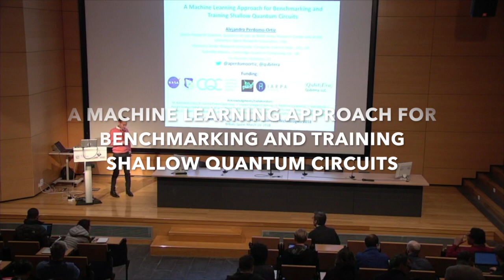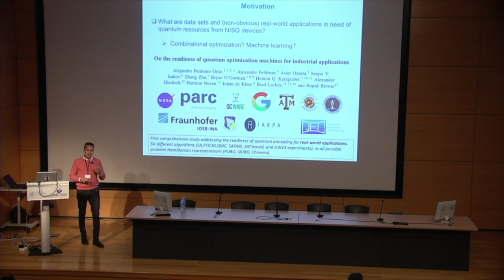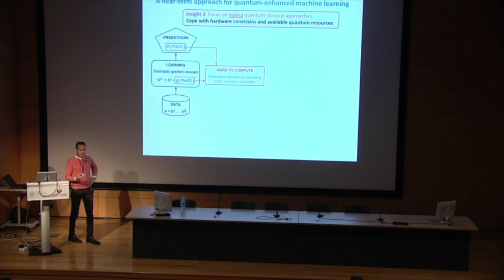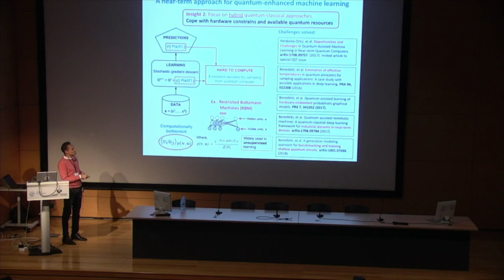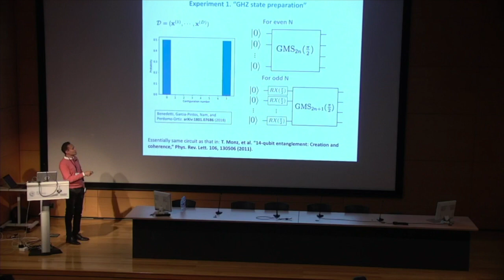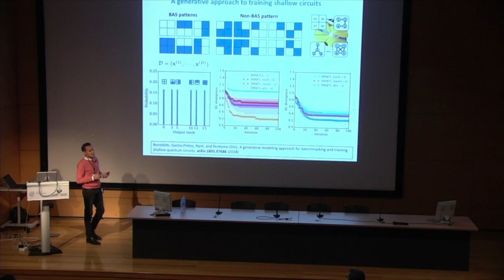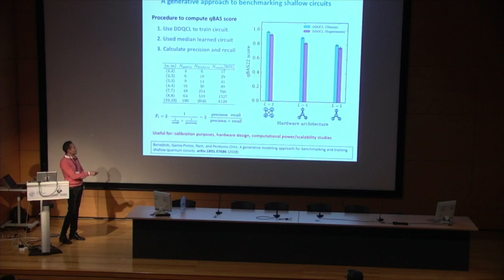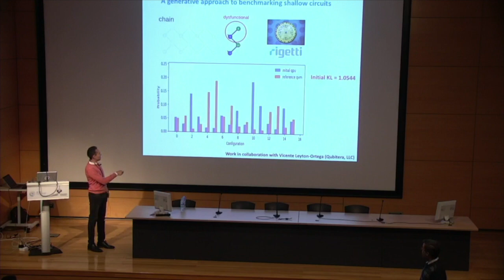Alejandro Perdomo-Ortiz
Title: "A MACHINE LEARNING APPROACH FOR BENCHMARKING AND TRAINING SHALLOW QUANTUM CIRCUITS "